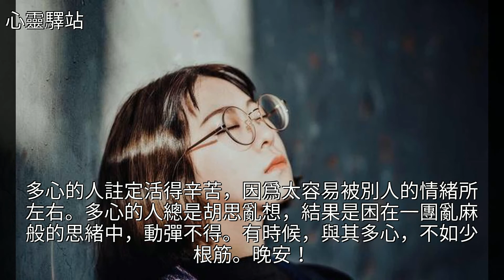微信晚安心語唯美語句，句句觸動人心，適合發朋友圈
微信晚安心語唯美語句，句句觸動人心，適合發朋友圈微信晚安心語唯美語句，句句觸動人心，適合發朋友圈微信 美文